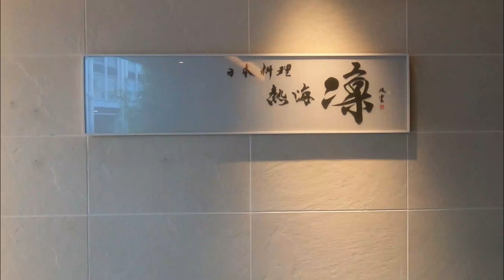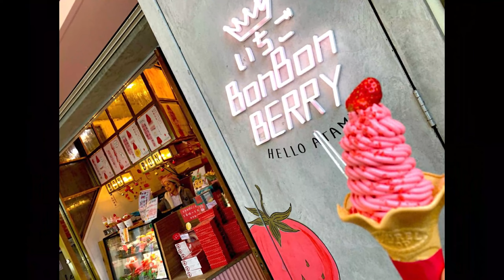ハーレーツーリング・平均６０歳以上のシニア限定 『熱海編』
ーー株式会社モト・ギャルソンーー
60歳以上のベテランライダーで構成されたツーリング部です。
毎回がラストツーリングだと思いながら、最高に楽しんで走り回ります！

走る、食べる、観る、楽しむ、全てを最大パワーで！！！

HPやSNSでもお店の情報を載せています♪

モト・ギャルソン中古車ギャラリーHP

ハーレーダビッドソン三鷹HP

ハーレーダビッドソン三鷹 お店ブログ